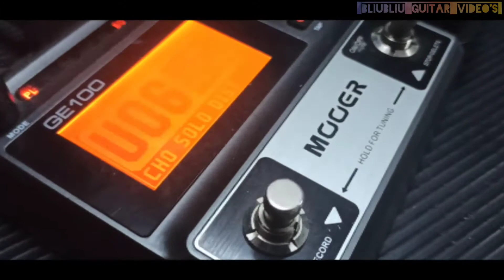Sejati/ intro solo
setup mooer Ge100.enjoyy